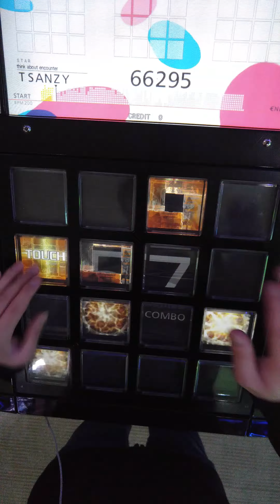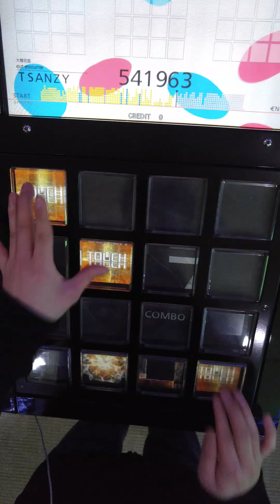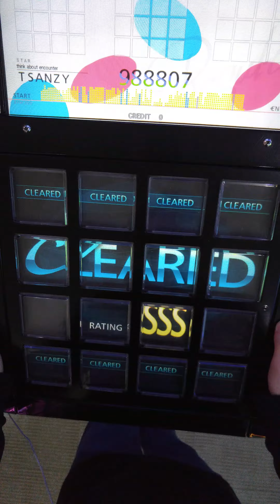[jubeat prop] chaplet EXT 988K